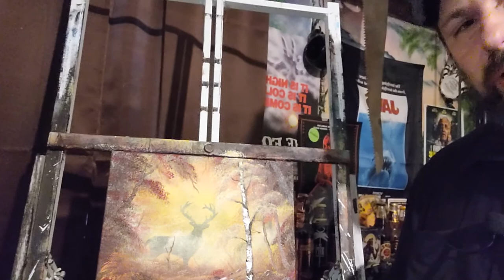Painting with PABREWNEWS Episode #33